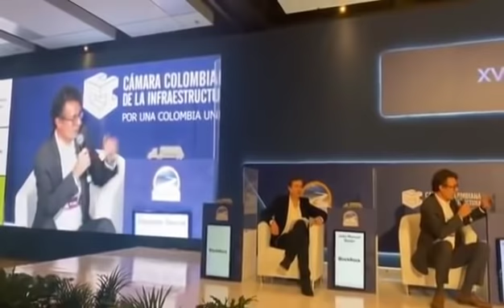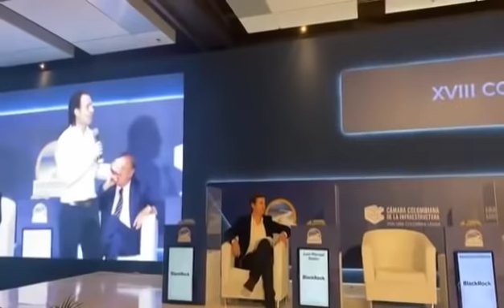Debate Debate XVIII CONGRESO NACIONAL DE LA INFRAESTRUCTURA Gustavo Petro, Rodolfo Hernández, Fico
Debate Presidencial 2021
Completo